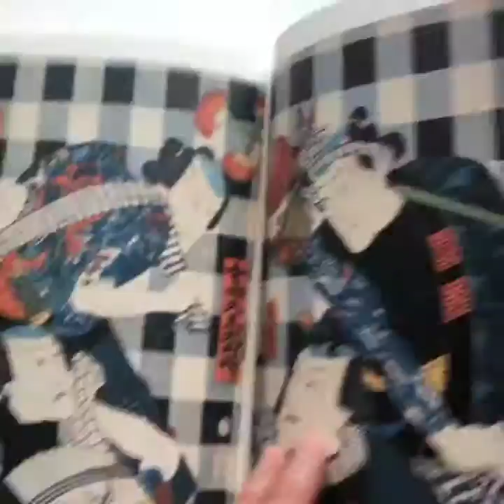"Original Color Prints of Ukiyoe-Tattoo Pictures." (mitsumebooks.com)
"Original Color Prints of Ukiyoe-Tattoo Pictures.". Surprising book full color illustrations of Ukiyoe Prints with Japanese Tattoo as the main theme.
Works by: Kuniyoshi, Kunisada, Kunichika. Full of foldouts.
Edition of 1977 in very good condition. Comes in hard decorated slipcase with minor wear to edges., and has a small knock on the back. The interior is perfect. (Please look at the photos in the online store.) A beautiful and rare book. Printed in Japan, 1977. Full Color. 31 cm / 12.2 in. Hardcover in Slipcase. Used Book Condition: Very Good. 399,99€. Order through mail or Online Store. WORLDWIDE SHIPPING.